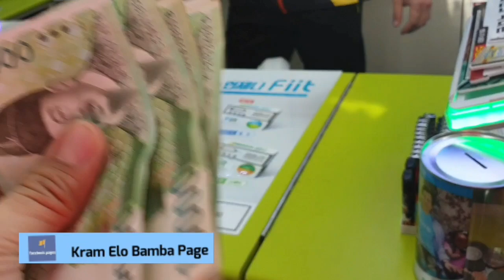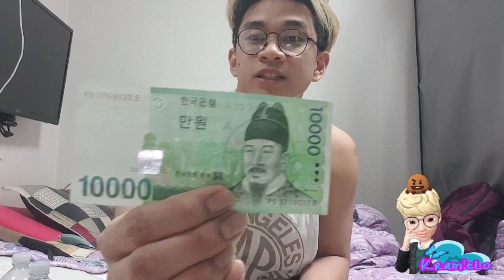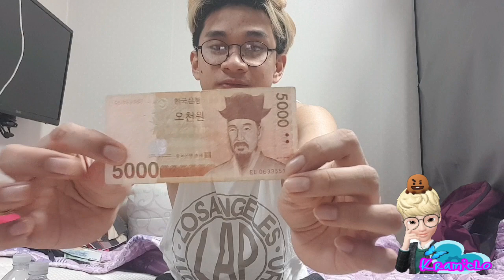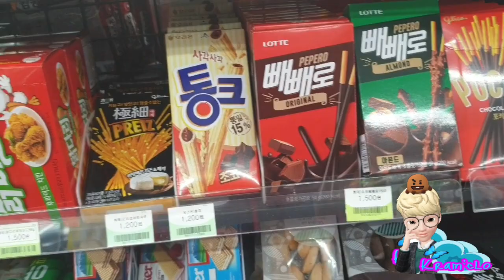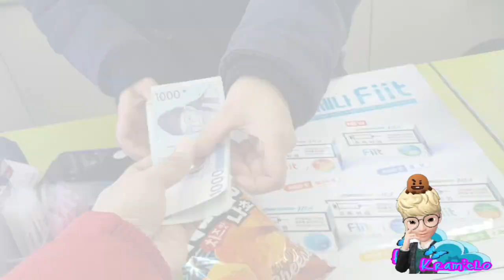KOREAN MONEY - Ang swerte!Nanalo sa Lottery ( Vlog#20)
South Korean won

The won (/wʌn/;[3] Korean: 원, Korean pronunciation: [wʌn]; symbol: ₩; code: KRW) or the Korean Won is the currency of South Korea. A single won is divided into 100 jeon, the monetary subunit. The jeon is no longer used for everyday transactions, and appears only in foreign exchange rates. The won is issued by the Bank of Korea, based in the capital city of Seoul.

Comment for more Challenges/Hauls/Travels and many 😍😍😍